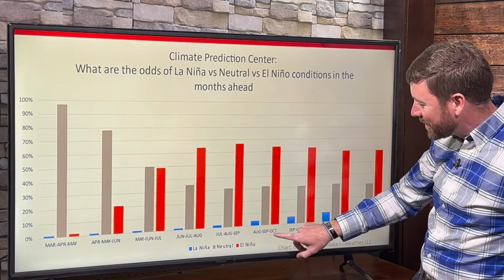Weather Watch with Meteorologist Matt Makens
Meteorologist Matt Makens has the latest on El Niño and how it could impact our summer weather.